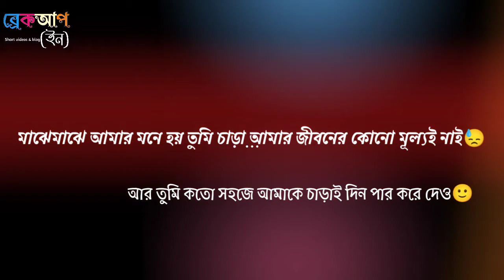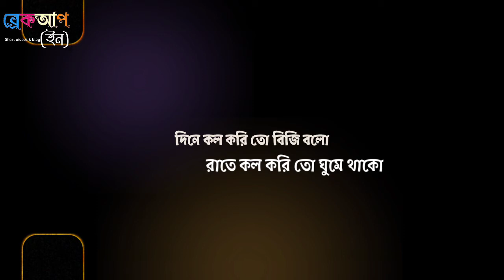ভুলে গেছো তাই না 😓| ইগনোর💔Ignored status with love | Bangla heart touching story